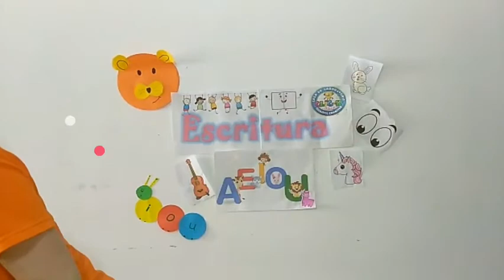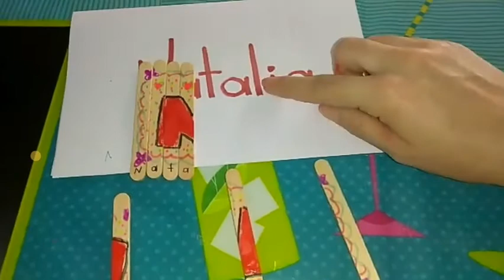📍Pre- jardín☀️, Escritura👧🏻🧒🏻📚, 13 de Julio🌈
📍Hello,Hello!,  👐🏻🌈Amiguito aquí encontraras a Miss Natalia 👩🏻‍🏫, quien te ayudará a repisar tu nombre 🤩🥳, ella trae muchos juegos y música 🎹 para aprender contigo 🙋🏻‍♀️, ¡Ven y juega! 🥳, Click at home🏠